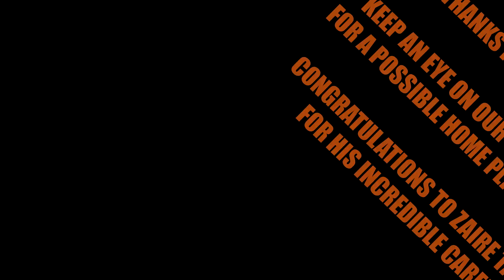Worthing Thunder vs Loughborough Riders - 19/03/2022 - NBL Division 1 League Match